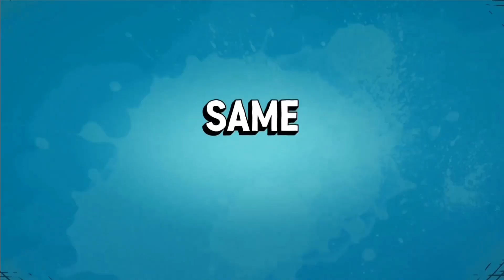Beavis & Butt-Head S10E09 and S10E10 Promo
All credits to Moman for capturing this ad but this ad was to promote the TV premiere airings of Tobacco Farmers and Married.